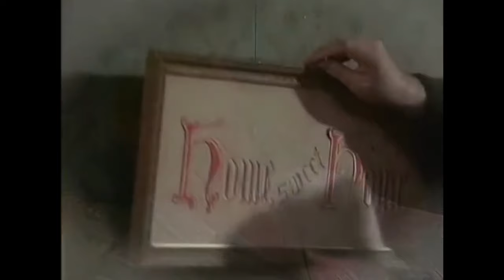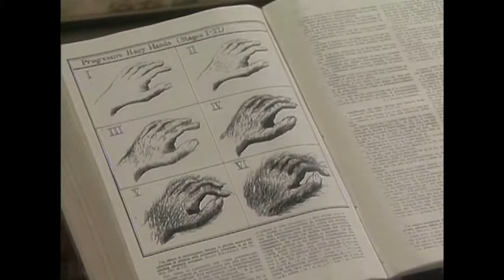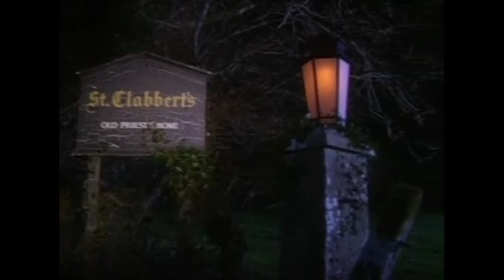Father Jack Is Getting Replaced | 15 Minute Compilation | Father Ted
Watch some of Father Jack's best moments, from growing an excessive amount of hair on his hands and falling asleep under a leak to Father Ted and Father Dougal breaking him out of hospital.